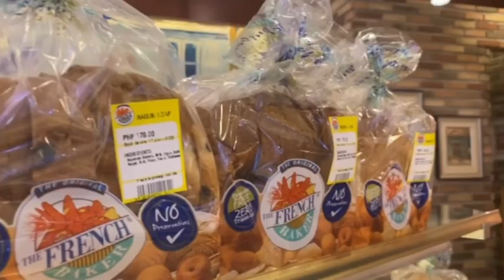VLOG#22: BREAD HAVEN @ The French Baker